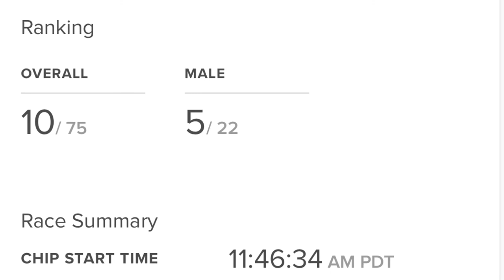San Diego 2019 Panda Paddle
Very fun race event